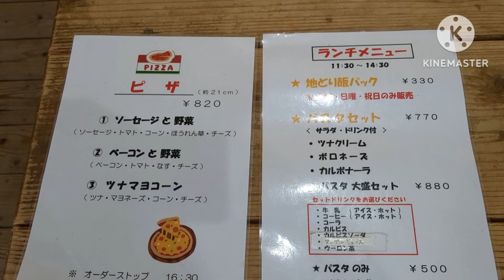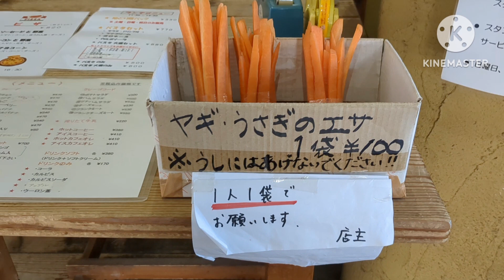石橋ファームランド ラッテビアンコ【福岡県筑紫野市】〜ヤギとウサギに餌やり出来るよ〜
牧場内の牛のミルクで作ったソフトクリーム、あっさりしてます。